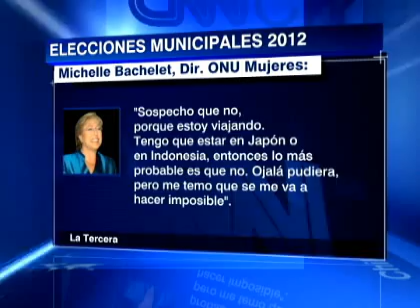Políticos reaccionan ante decisión de Bachelet de no votar por agenda en ONU Mujeres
Desde Lima, la ex Presidenta aclaró que no participará en las elecciones del 28 de octubre próximo. Además instó a los chilenos a participar en el proceso para elegir a alcaldes y concejales.